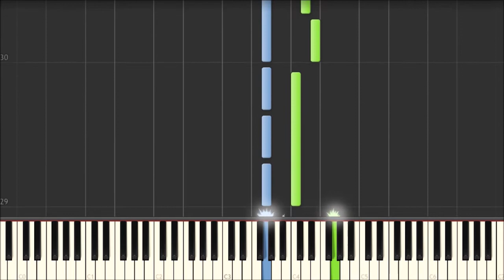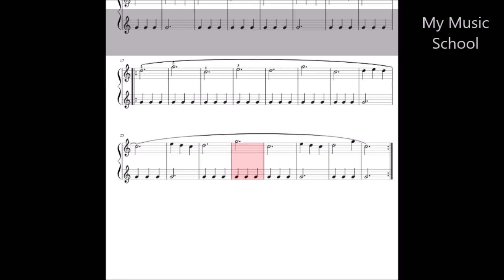PİANO FOR COMPLATE BEGİNNERS LESSON 7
This is a video lesson intended for people who want to learn how to play piano.
And yes, it's free, I think people anywhere deserve a chance to learn how to play piano for free! It's an international language and piano as well as music is such a wonderful skill to have.